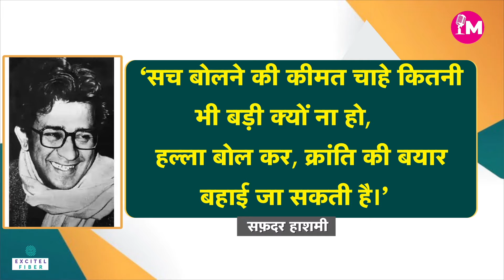किरदार: Halla Bol करने वाले Theatre artist Safdar Hashmi कैसे बने Fire Brand Communist? | Manchh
उनके नाटकों में सत्ता के दमन की खिलाफत होती थी। उनके नाटक दबे कुचले लोगों की आवाज थे। तानाशाही व्यवस्था की नींव हिल जाती थी। पूंजीवादी व्यवस्था की नींद उड़ जाती थी। आज कहानी एक नाटककार, एक्टर, डायरेक्टर, गीतकार, श्रम के समर्थक और पूंजीवादी व्यवस्था के विरोधी सफ़दर हाशमी की कहानी जब उनके एक नाटक के प्रदर्शन भर से सत्ता समर्थकों ने उनकी जान ले ली।

In his plays, there was opposition to the suppression of power. His plays were the voice of the downtrodden. The foundations of the dictatorship system used to be shaken. Capitalist system used to lose sleep. Today the story is the story of Safdar Hashmi, a playwright, actor, director, lyricist, supporter of labor and an opponent of the capitalist system, when supporters of power took his life just by performing one of his plays.